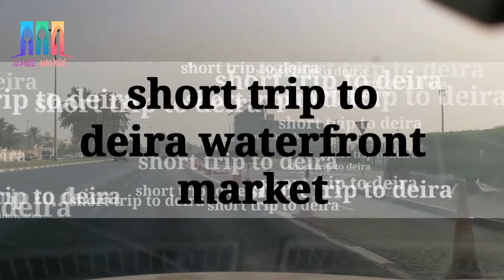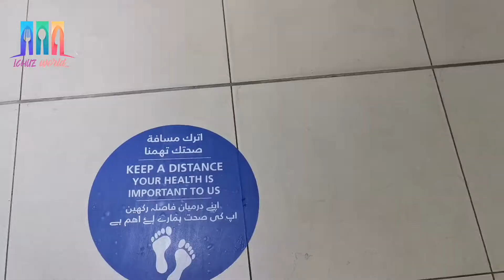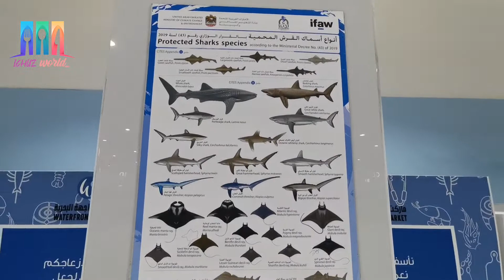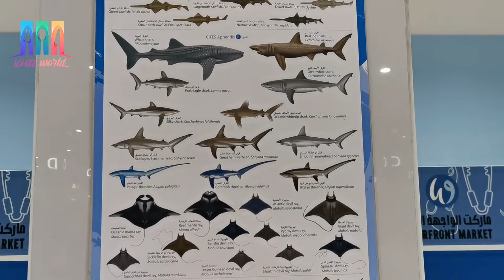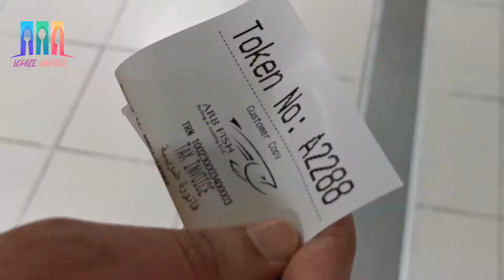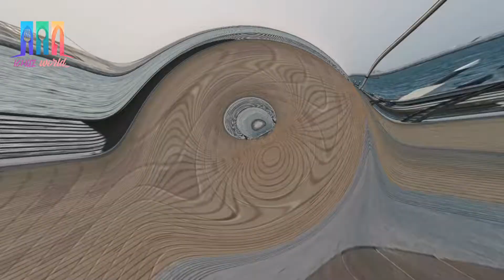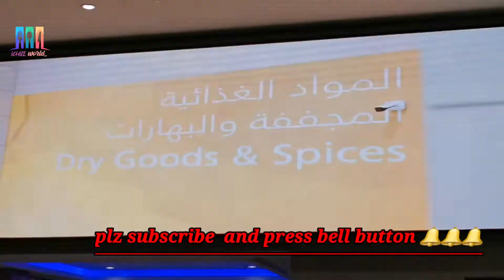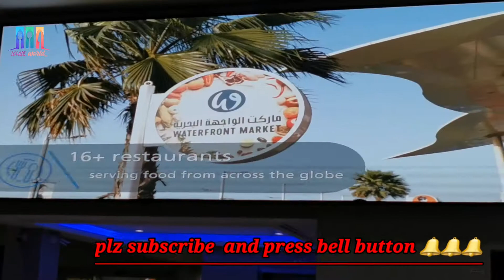മീനുകളുടെ ലോകത്തിലേക് ഒരു യാത്ര || DEIRA WATERFRONT MARKET|| largest Fishmarket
If there’s one place where you can discover the freshest catch in Dubai, it’s the Waterfront Market in Deira. Located near Hamriya Port, the market is a one-stop destination for those looking for fresh seafood, fruits, vegetables, spices, and other grocery items.

Boasting an air-conditioned retail space, the market is equipped with state-of-the-art technology that aids customers in the process of shopping. It is good to know about the place a little bit before heading out for shopping.

You can find a varied selection of fish, meat, spices, honey, dates, fruits and vegetables in this waterfront market of Deira.

Deira Waterfront Market Location:  Al Khaleej Road, Opposite Dubai Hospital, Corniche Deira

Waterfront Market Deira Timings: Open 24 hours